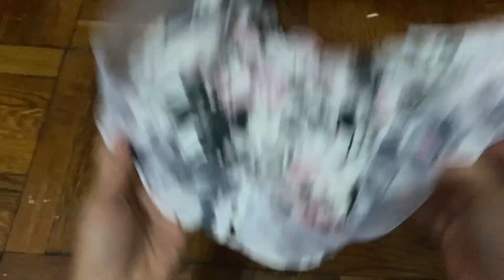DIY vestido para niñas